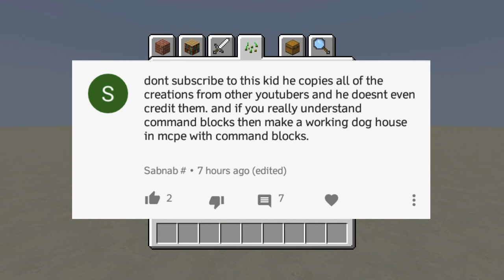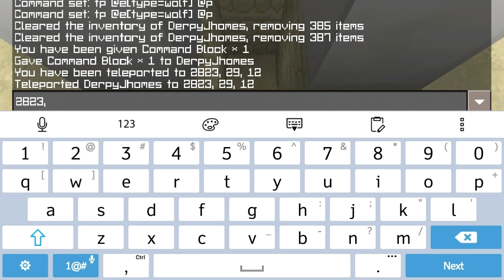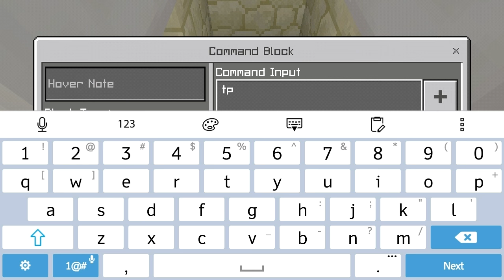Mcpe Only Command | Working Dog House | Mcpe Command Block Creations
Hi Guys in this video im gonna show you how to make a Dog house requested by one of my hater..so yeah i hope you enjoy it ;))

Social Medias:

Google+: Derpy Jhomes
Mobcrush: DerpyJhomes
Xbox(GamerTag): DerpyJhomesYT